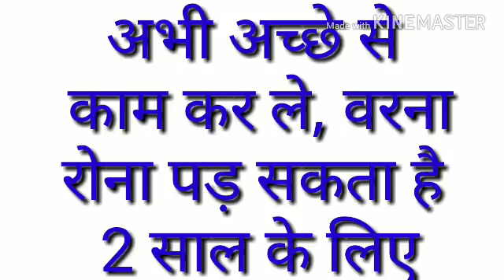अभी अच्छे से काम कर ले l वरना, रोना पड़ सकता है 2 साल के लिए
अभी अच्छे से काम कर ले वरना रोना पड़ सकता है 2 साल के लिए